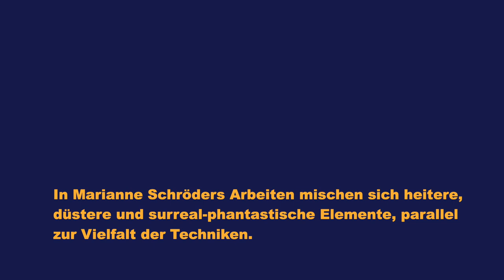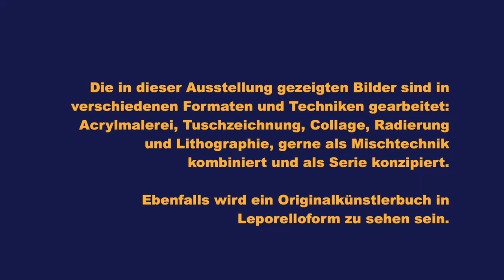60 Sekunden - Mythen, Märchen und Mutanten / Marianne Schröder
Bis 31.03.
Kulturbund Treptow, Ernststr. 14/16, 12437 Berlin
Mo-Fr 10 bis 16.30 Uhr, Di 10 bis 19 Uhr

Berlinweit gemeinnützig: Kultur, Kunst und Bildung durch Ehrenamt, Arbeitsförderung und Bundesfreiwilligendienst.